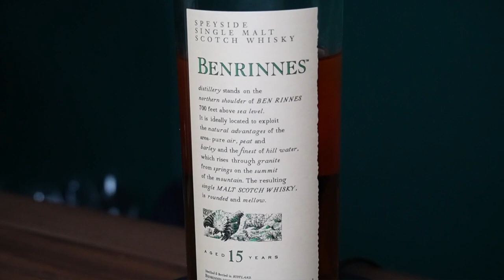Benrinnes 15 Jahre - Top Empfehlung der Flora & Fauna Serie 2021 - Whisky Verkostung Whisky-Helden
Heute gibt es einen weiteren Whisky aus der Flora und Fauna Collection 2021 von Diageo. Der Benrinnes 15 Jahre aus der Speyside mit 3-fach Destillation, abgefüllt mit 43%.

Die einzige offizielle Abfüllung der Brennerei, die ansonsten für die Blend Industrie produziert und bsp. im Johnnie Walker und J&B Blended Whisky enthalten ist.

Hier erwarten Euch mehr als 250 Whisky-Reviews und spannende Berichte zu Events & Messen.

0:00 Intro
0:32 Vorstellung des Whiskys
5:51 Verkostung